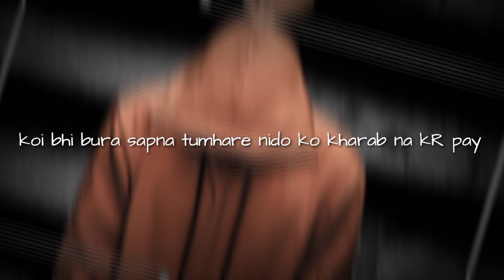Me to chahata hun whatsapp status shayari heart touching WhatsApp status video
Details
Title (required)
💔🥀me to chahata 😡hun jab jab meri akhe khule🥺 heart' touching shayri by kkmn
Love u
Bye
Kkmn
Title (required)
Narazgi dur nahin Hui hai heart touching lines status video
Thanks u
Keep supporting
Keep smiling
Keep loving
Bye bye

iktok  dialoge attitude video whatsApp status video